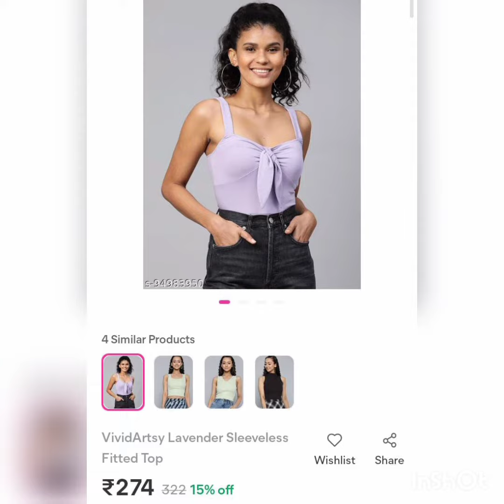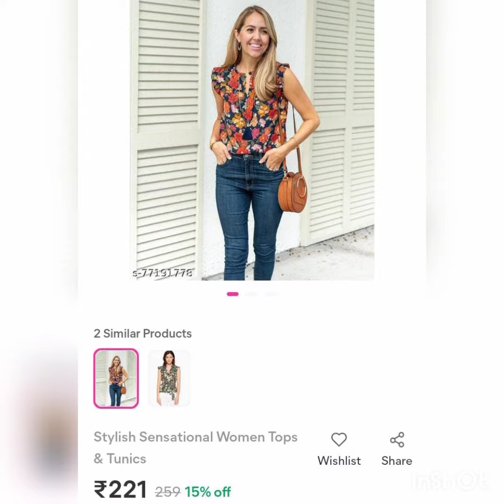New arrival💗top in meesho💞